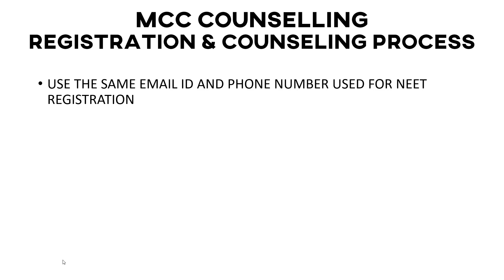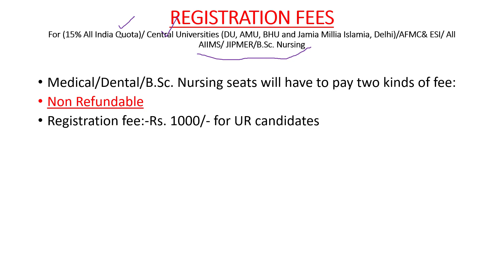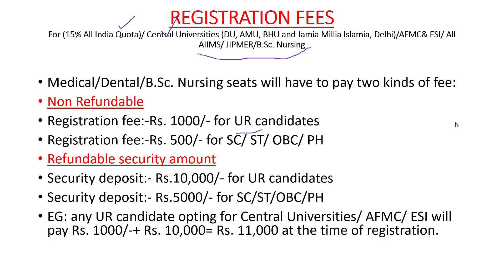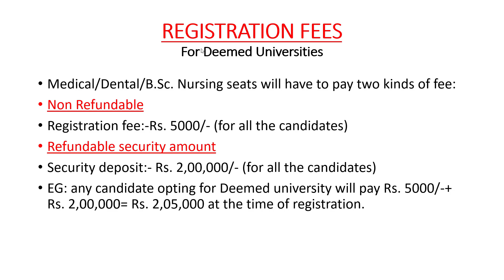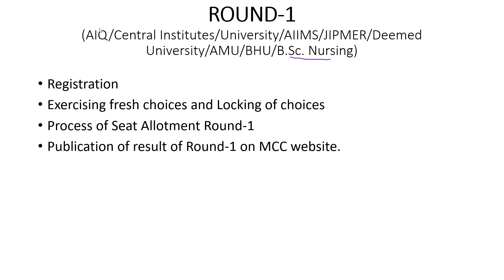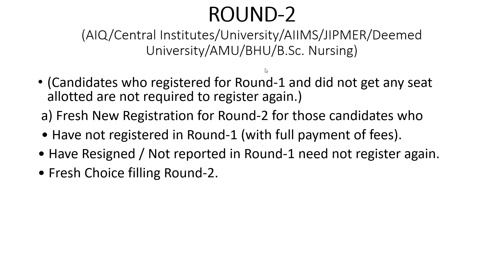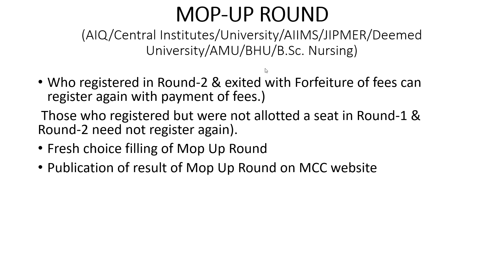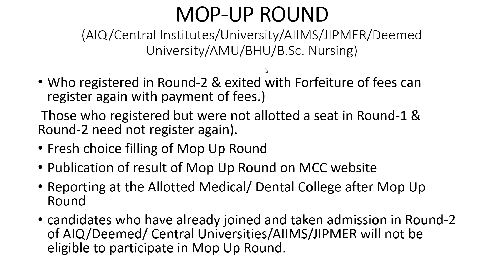AIQ REGISTRATION & COUNSELLING PROCESS EXPLAINED | MCC COUNSELLING | NEET 2022 | VINOTH KP